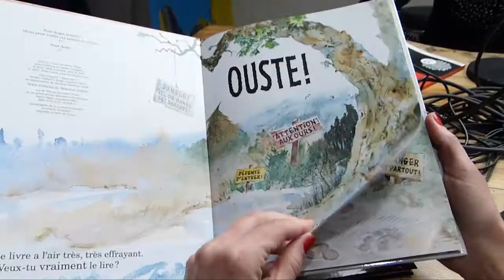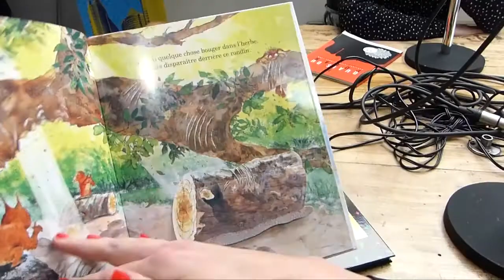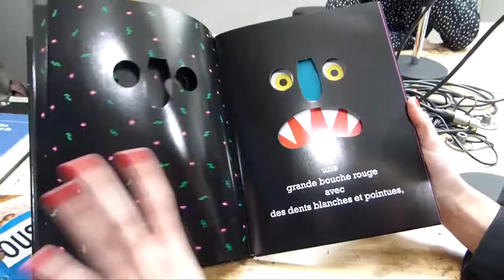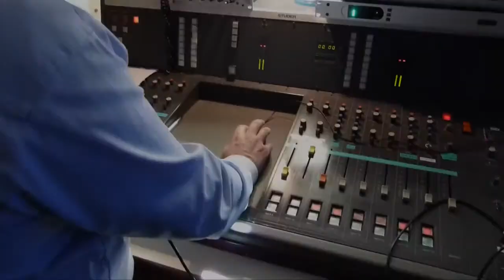De Parents A Parents : la peur et l'enfant aux quais du polar avec le blog Pauline et Jules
Les quais du polar investissent la mystérieuse ville de Lyon pour le bonheur des petits et des grands. Pour parler de ce plaisir d'avoir peur et surtout celui qui concerne nos enfants, Karine Boyer-Kempf reçoit Pauline du blog Pauline et Jules. Lucie Diondet présente également la programmation jeunesse du festival.